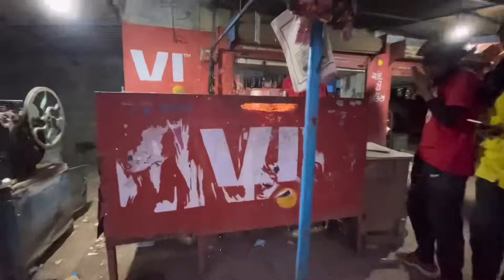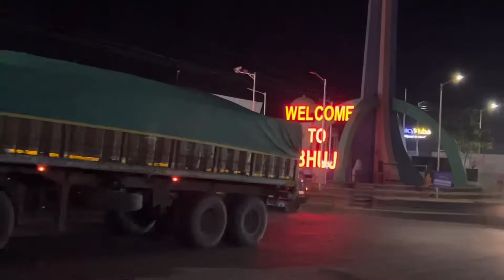Bhuj Gujarat Ke liye late raat tak Cycle chalana pada | all india cycle ride day 48 | Heaven yatri